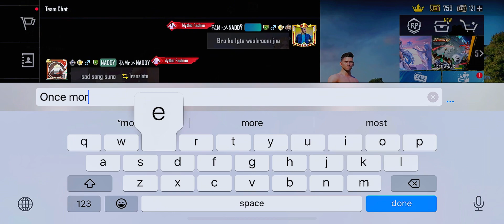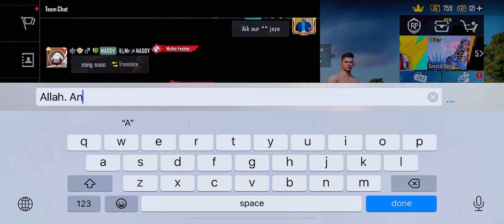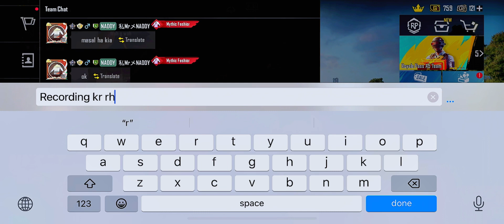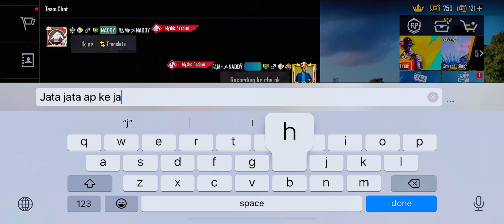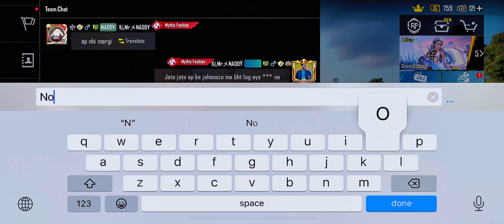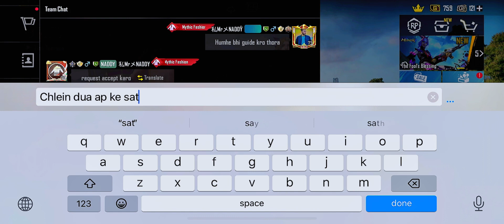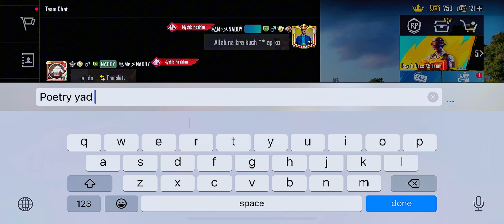I Found A Girl In Pubg Telling Her Sad Story | Amazing Poetry By Her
ABOUT MY CHANNEL:
Here you will see mixed content
Like gaming videos , funny videos and also reactions videos

Note :
This video for only
Entertainment purposes if you have issue related background sound message me I will change thanks